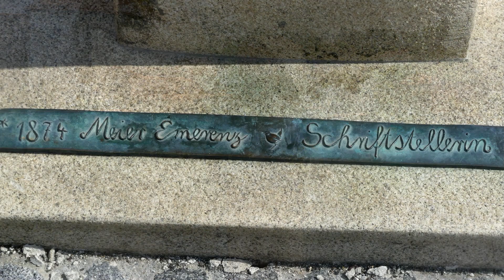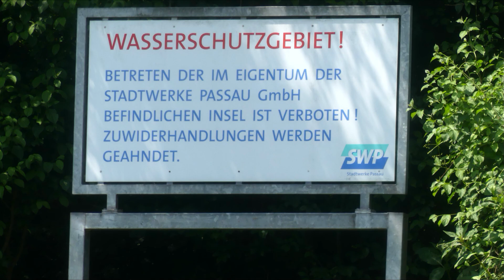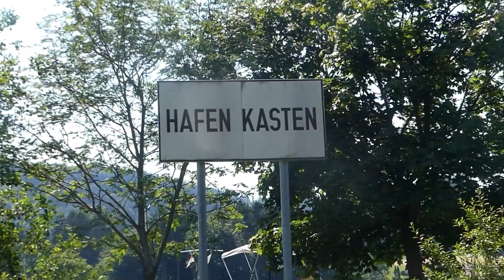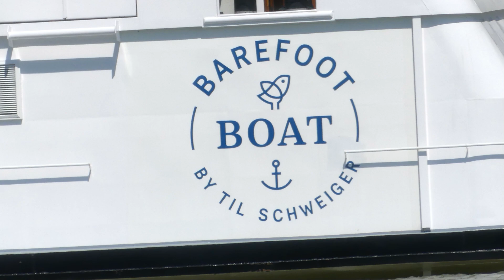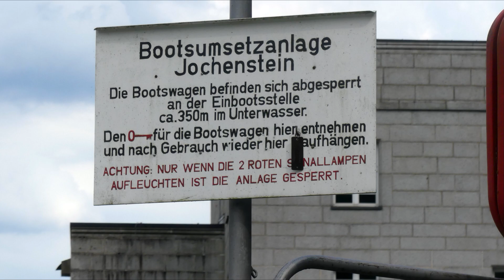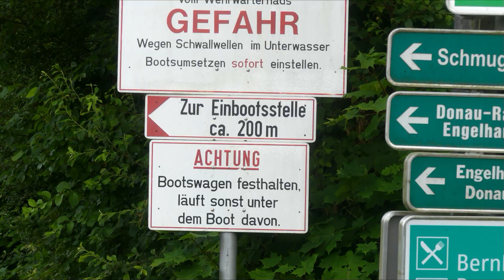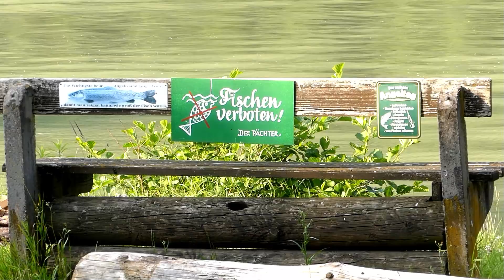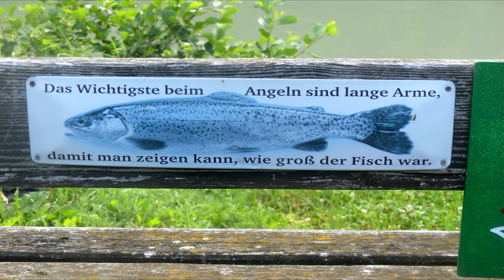1/4 4 Tage auf der Donau. Von Passau nach Linz. ( gumotex Seawave ,itiwit x%00 decathlon)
Film über den 1.Tag der 4-tägigen Kajak Tour auf der Donau mit den beiden Luftkajaks Gumotex Seawave und  Itiwit x500 von Decathlon. Der Start erfolgte von der in Bayern bzw. Deutschland liegenden 3 Flüsse Stadt Passau aus. Das Ziel an diesem Reisetag war es mit unseren Schlauchbooten den in 21 km entfernte Nibelungen Campingplatz bei  Wesenufer in Österreich bzw. Oberösterreich zu erreichen. Zwischendrin gab es mit unseren Tourenkajaks einen Abstecher in den Kleinfluss Erlau.
Kapitel
00:01        Einführung
07:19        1Pause Donau   Land Gasthof Donauperle  Esternberg  Österreich.
10:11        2. Pause Kohlbachmühle   Untergriesbach   Österreich
11:19        Schleuse Jochenstein Österreich.
18.27        Campingplatz Nibelungen  Wesnufer